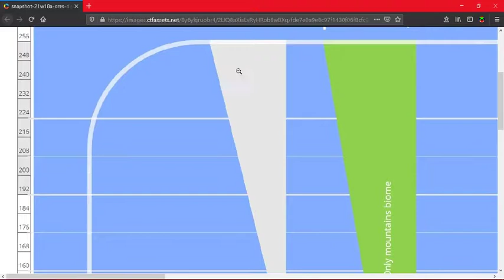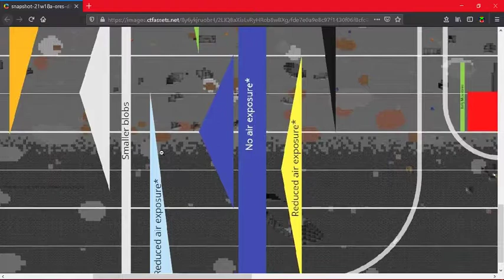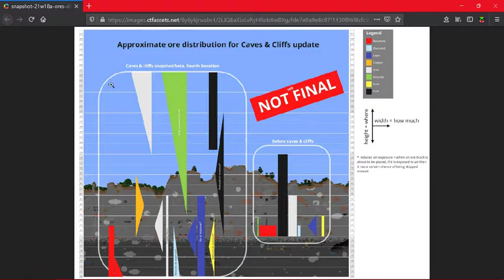21w18A 1 17 Snapshot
Meine eigenen Resourcepacks von 1.11.2 bis 1.16.4

Logitech C270 HD Webcam:

Logitech G602 Wireless Gaming Maus:

Was ist in meinem PC?

be quiet! Pure Base 600 Gehäuse Silber gedämmt BG022

be quiet! Pure Power 11 ATX PC Netzteil 700W 80PLUS Gold BN295

ASUS Prime Z390-A Gaming Mainboard

Intel Core i9-9900K Prozessor

be Quiet! Dark Rock 4 Pro

Samsung MZ-76E1T0B/EU 860 EVO 1 TB SATA 2,5" Interne SSD Schwarz

Western Digital WD20EURX interne Festplatte 2TB (8,9 cm (3,5 Zoll), 7200rpm, SATA)

Plextor PX-891SAF DVD/RW-Brenner, 24-Fach, SATA, Dual Layer, Schwarz